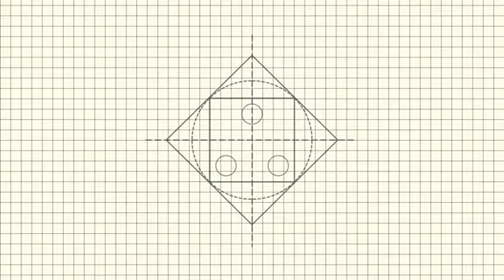art intro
try to make this intro art